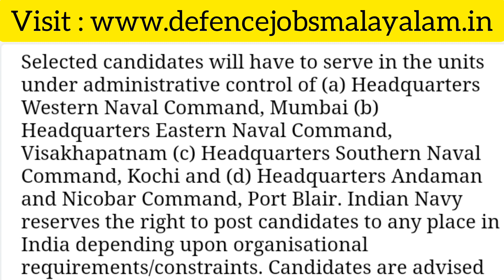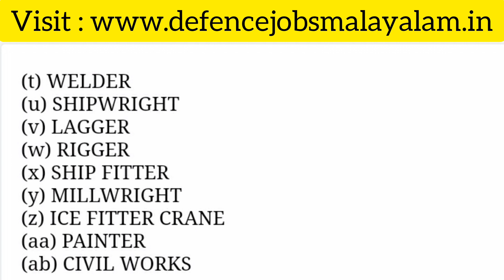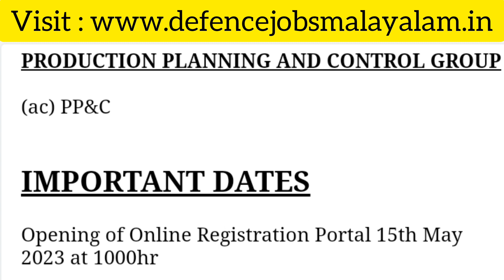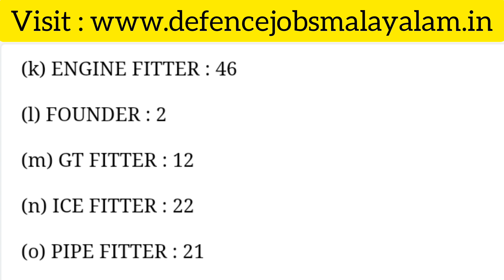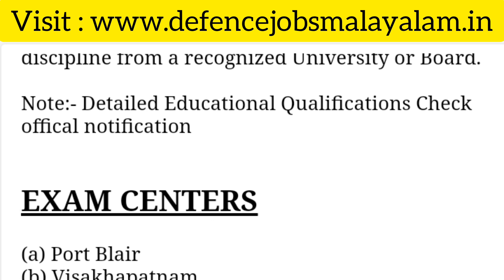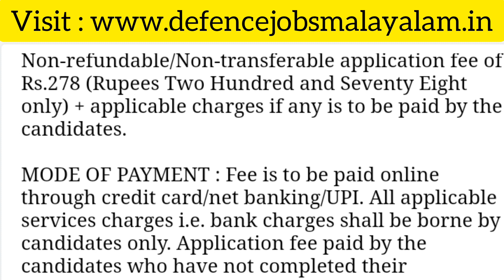ഒഴിവുകളുമായി Indian Navy ഇതാ... | Indian Navy Recruitment 2023 | Full Details|Defence Jobs Malayalam